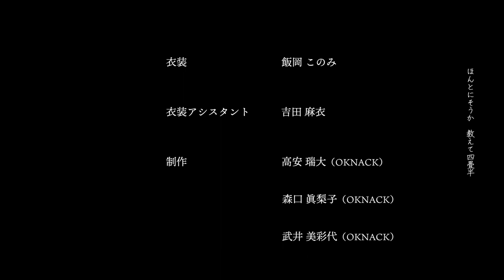どうせ、愛だ -Short Film-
空音 / どうせ、愛だ –Official Music Video-
12月15日(火) ０:００プレミア公開

Cast: Kotaro Daigo, Motoki Ochiai, Haruna Iikubo
Assistant Director: Masaru Tsuume
Director of Photography: Sho Sasaki
Assistant Camera: Kazuhisa Sakamoto (Spice)
Lighting Director: Haruka Harazawa
Lighting Assistant: Daichi Tokuhiro, Shiina Tomari, Marin Fukamoto
Recording: Kazuhiko Tomita (Sound Design YURTA)
Recording Assistant: Takahashi Yasuharu (Sound Design YURTA), Shoji Toshiyuki (Sound Design YURTA)
Sound Effects: Hiroyuki Kimoto (CYBER ENTERPRISE)
Casting: Yoshimi Takada (SKALY)
Hair & Make: Sayumi Ono
Stylist: Konomi Iioka
Styling Assistant: Mai Yoshida
Production Manager: Takayasu Mizuhiro (OKNACK), Mariko Moriguchi (OKNACK), Takei Misayo (OKNACK)
Production Assistant: Yoko Watanabe
Producer: Yudai Ido (OKNACK)

あらすじ

醍醐虎汰朗演じる主人公・葵人は、シンガーソングライターを目指して上京してきたが、自堕落な生活を続けており人前で歌ったこともない青年。
落合モトキ演じる元小説家・幻さんからのアドバイスをきっかけに、徐々に制作意欲を燃やしていくが…。

出演：醍醐虎汰朗 / 落合モトキ / 飯窪春菜

空音 3rd Album 『TREASURE BOX』
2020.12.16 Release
(※配信のみ12/15リリース)
VICL-65440 / ￥2,500＋tax
NZS-825 / ￥4,200＋tax

収録曲：
・scrap and build  [Produced by yonkey]
・only one  [Produced by illmore]
・Future skin  [Produced by A.G.O]
・MenU  [Produced by RhymeTube]
・player  [Produced by maeshima soshi]
・BLOOM feat. TENDRE  [Produced by TENDRE]
・モウマンタイ  [Produced by Shun Maruno]
・宝箱  [Produced by MADLISK]
・誰かの正義の歌 feat. yonkey  [Produced by yonkey]

空音